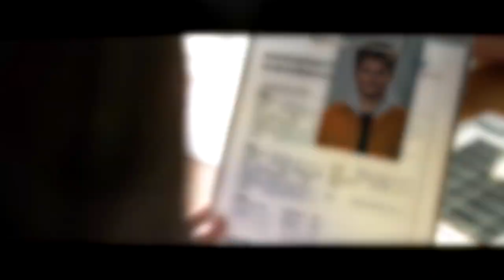ENKEL FÜR ANFÄNGER Makeing of (deutsch)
Wenn man Enkelkinder bekommt, kann man mit denen alles machen, was man bei den eigenen Kinder nie zugelassen hätte, sind es doch nicht die eigenen Kinder und man muss das Dilemma dann ja nicht ausbaden. Was aber, wenn man so rein gar nichts mit Kindern am Hut hatte und jetzt auf einmal Paten-Oma und Paten-Opa wird? Dann kann man eigentlich nur hoffen, dass einem zwischen Lego-Tretmienen und der riesen Hüpfburg im Garten noch ein wenig Ruhe für sich selbst bleibt, bzw. dass einem jemand mit Erfahrung im Umgang mit den kleinen Rackern zur Seite steht, denn den wohlverdienten Ruhestand hat man sich doch irgend wie anders vorgestellt.